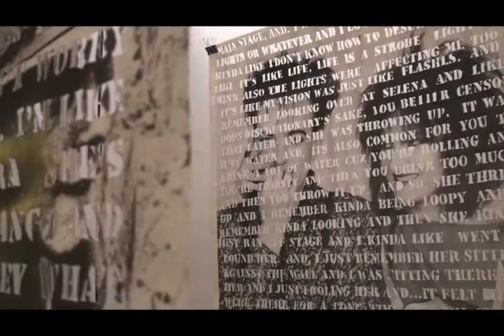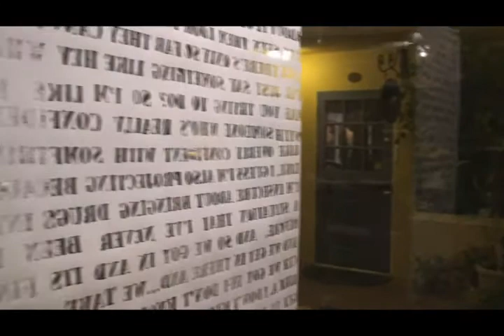Ryan Jefferies talks about "Brave Man"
Ryan Jefferies talks about "Brave Man", a show by Alexander Jarman and Jesse Mockrin, at Jefferies Projects, in La Jolla, July 2010.

video: Michele Guieu